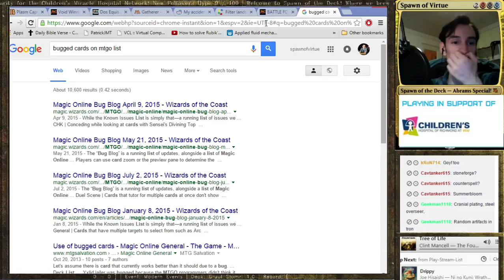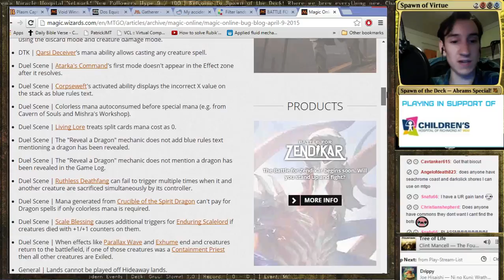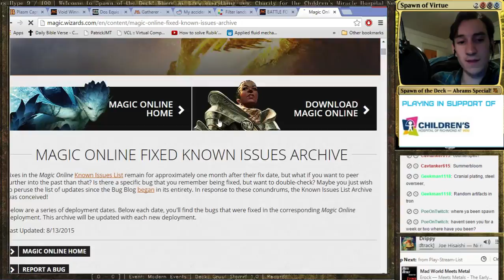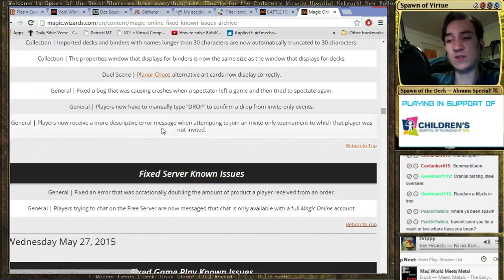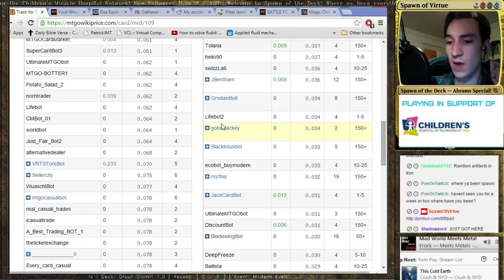Degenerate Turn 3 (or less) Modern Shenanigans! [ 0 - 0 ] (Part 18)